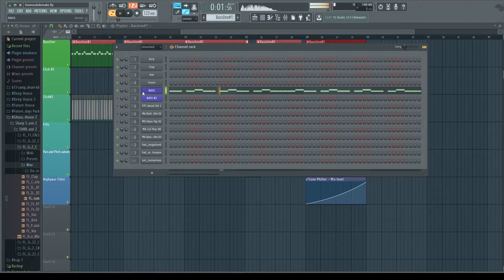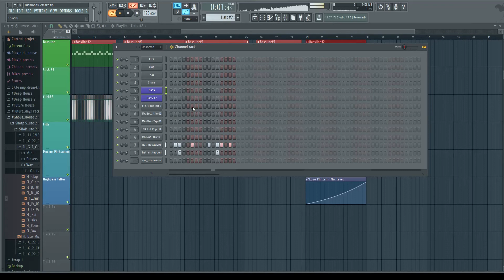Malaa - Diamonds (FL Studio Remake) by MXMLN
Still one of my favorite tracks
so I decided to try a remake